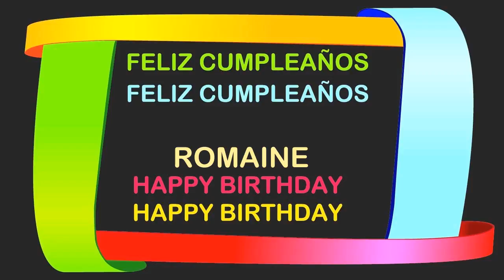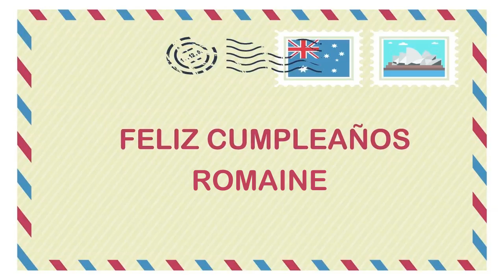Romaine Birthday Postcards & Postales